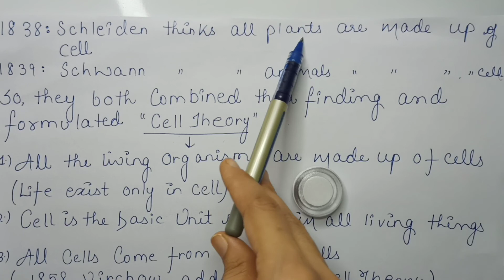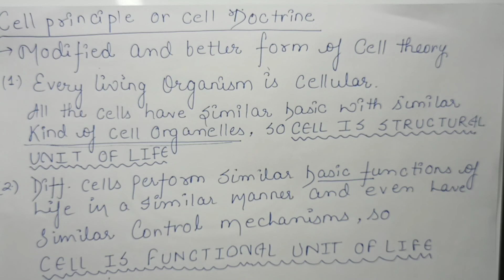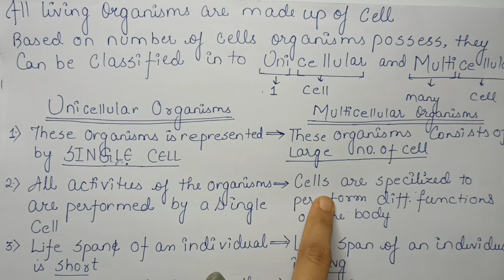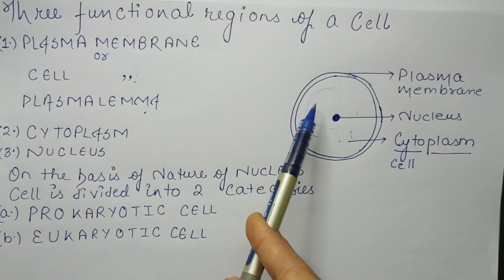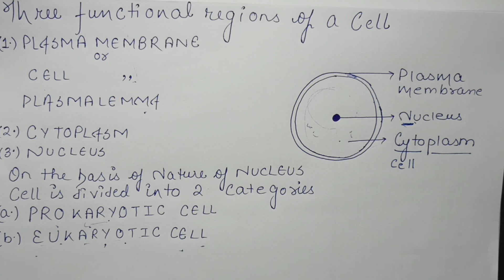cell - fundamental unit of life.(part-2) class 9th biology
class9th BIOLOGY cell-FUNDAMENTAL UNIT OF LIFE .(PART-2)
This chapter is little lengthy and this is the reason why  this section is divided into parts..